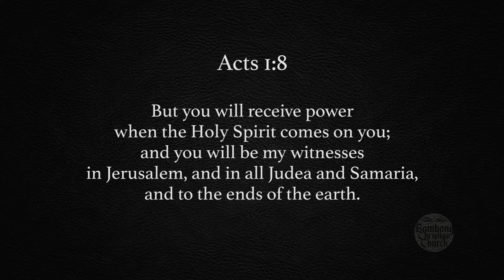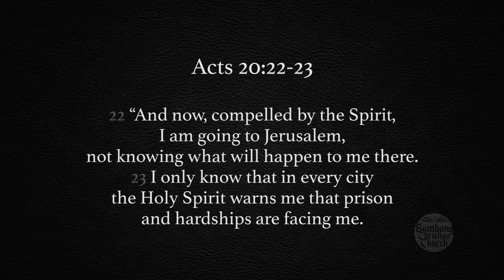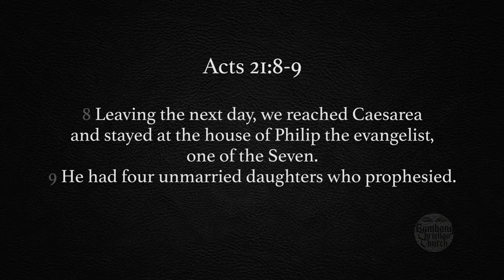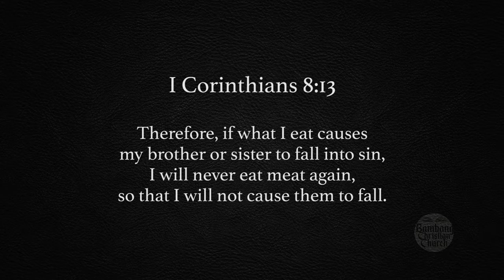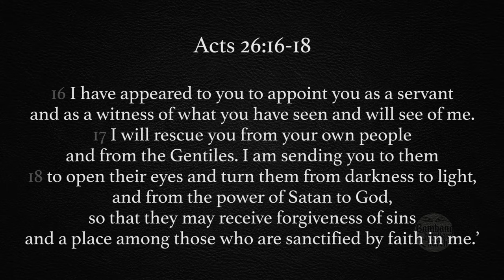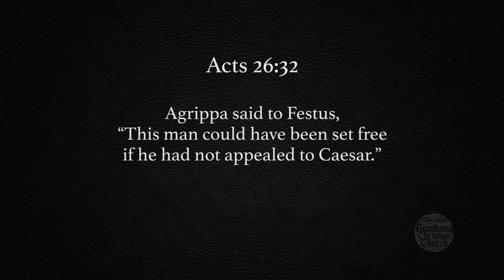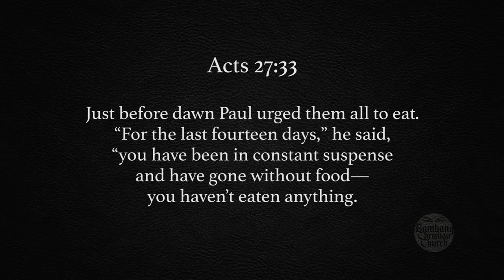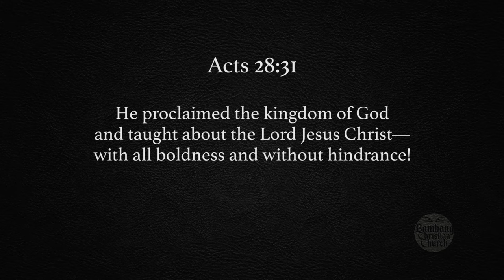ANG PATOTOO NG BILANGGONG PABLO SA JERUSALEM AT ROMA (4/4)